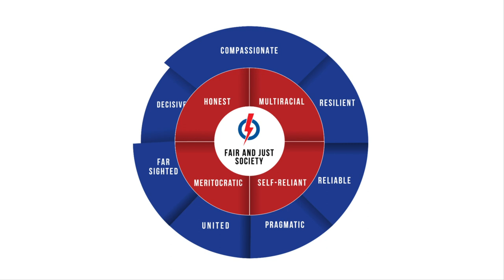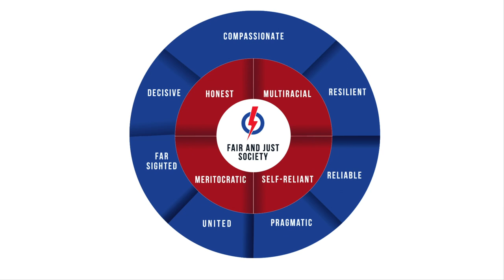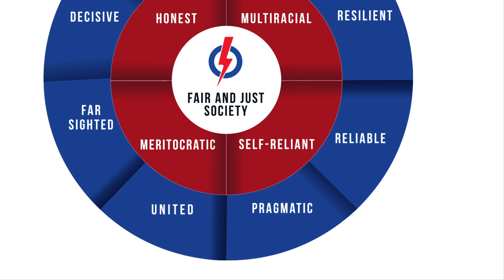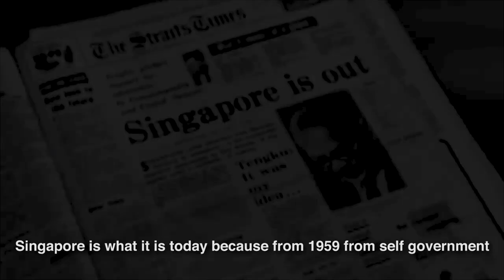PAP65 Anniversary - Our Party core values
Through the years PAP has stood fast to its core values.